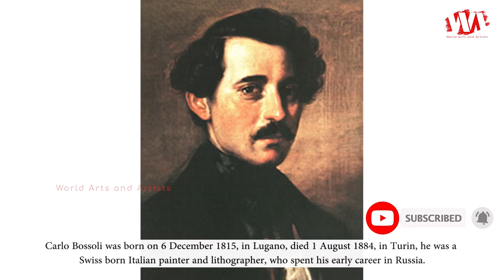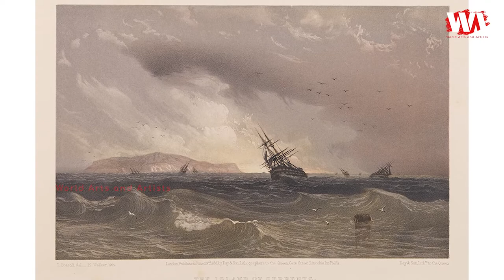Artist Carlo Bossoli (1815 - 1884) | Swiss Born Italian Painter & Lithographer | WAA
Carlo Bossoli was born on 6 December 1815, in Lugano, died 1 August 1884, in Turin, he was a Swiss born Italian painter and lithographer, who spent his early career in Russia. He is best known for historical scenes from the Risorgimento. In 1826, he studied with the Capuchins. After graduating, he worked in a shop that sold antiquarian books and prints. It was there that he began to draw and sketch. In 1828, he was hired by the Odessa Opera to work as an assistant to Rinaldo Nannini, a stage designer who had studied at La Scala under Alessandro Sanquirico. He began to sell his paintings in 1833.

In 1859, they commissioned him to produce a series of lithographs depicting the Second Italian War of Independence which were published as "The War in Italy". The result was an album of 150 tempera paintings and the Prince declared him to be "the painter of our history". He fell ill with a fever at this time and his productivity declined dramatically.